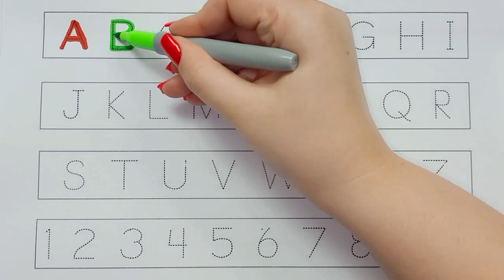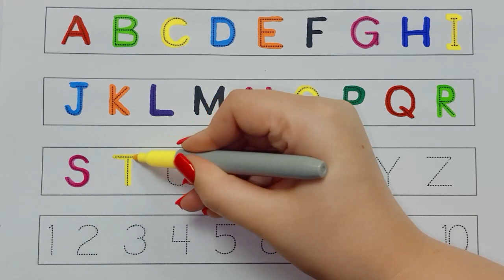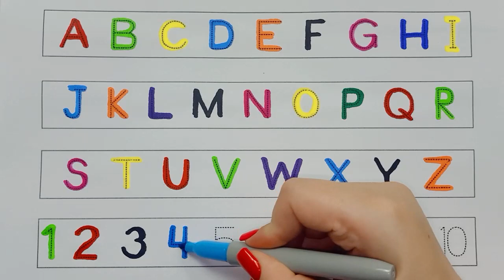Learn ABCD Alphabets and numbers counting 123.Shapes for kids and Toddlers.ABC phonics song.